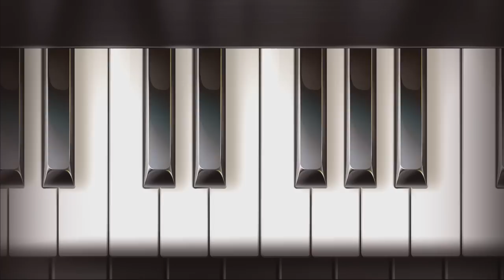Classic music at Barceloneta ☕ HD 1080p50